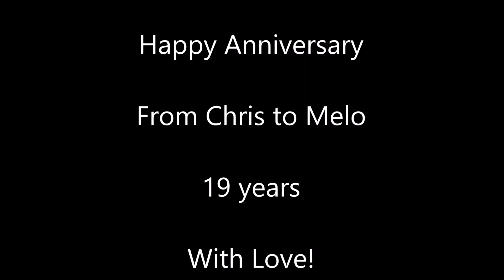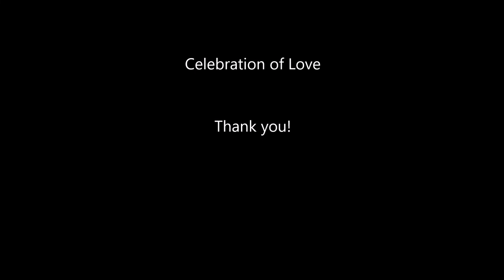Melodye Suprise Singing Telegram